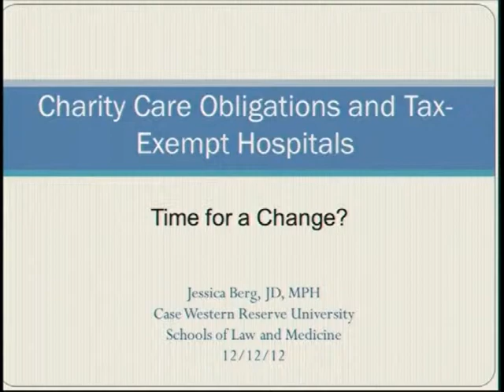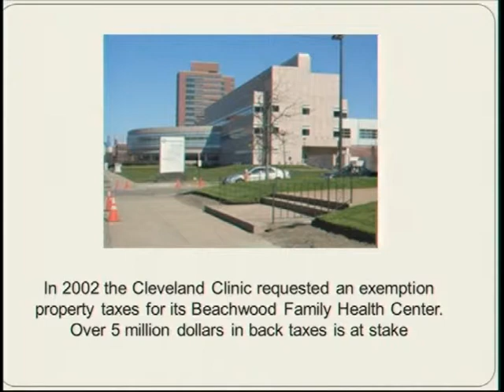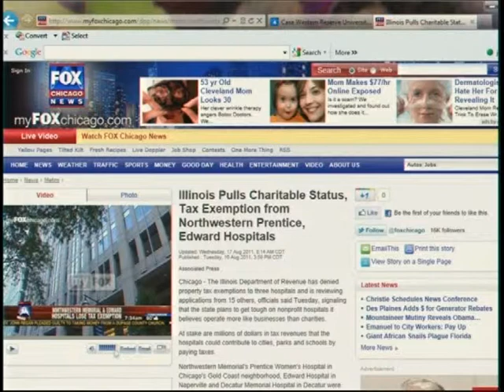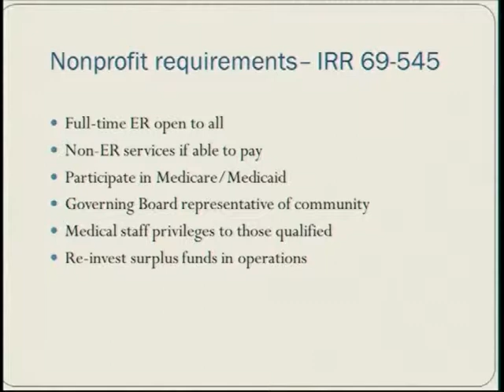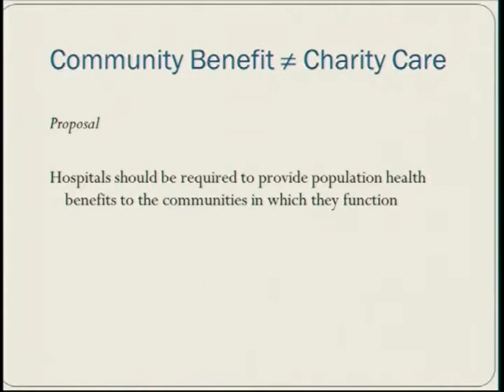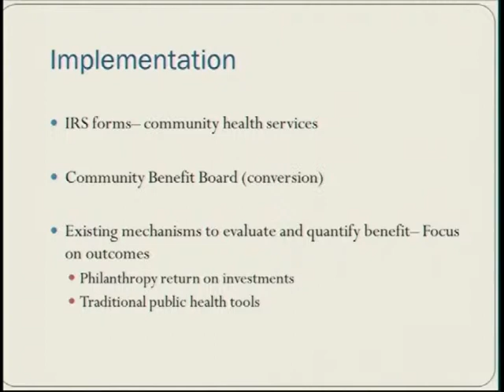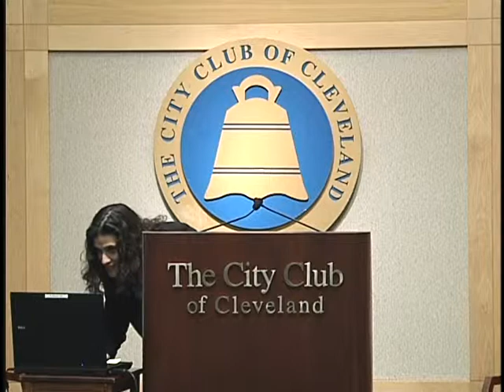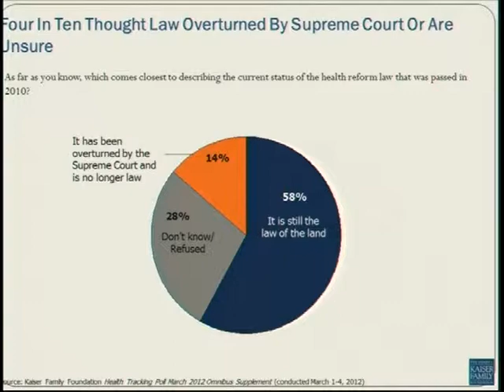Case Downtown - Charity Care Obligations, 12.12.12, Prof. Jessica Berg, CWRU School of Law